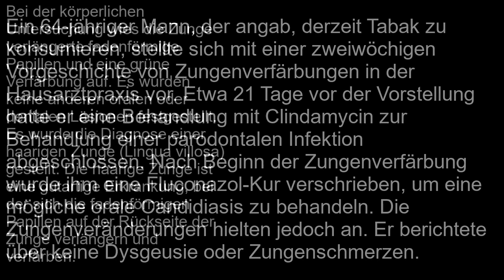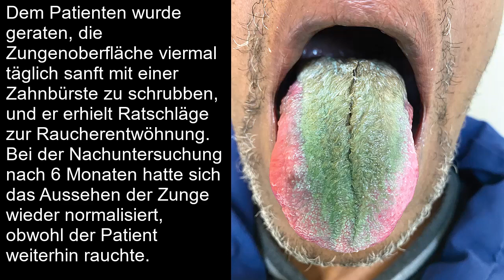Haarige Zunge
Short Clinical Case – kurzer klinischer Fallbericht (New England Journal of Medicine 2023): Haarige Zunge